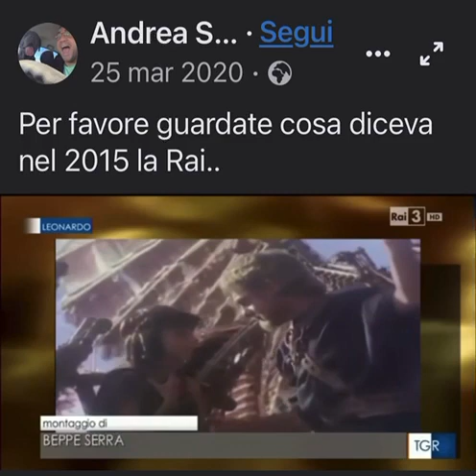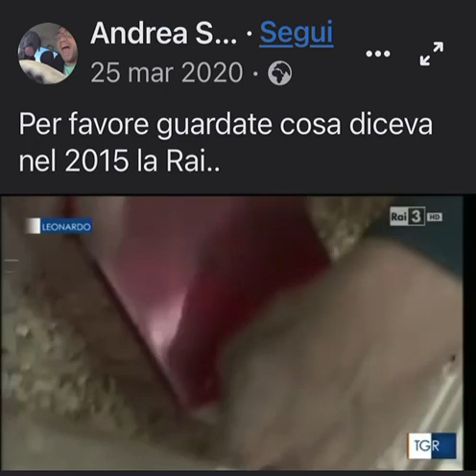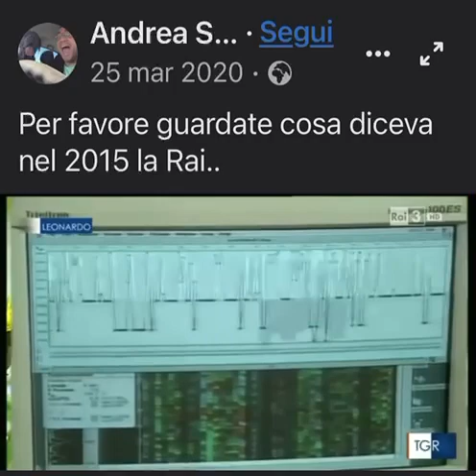Il COVID nel 2015 ne parlava RAI3 a Leonardo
le magliette più divertenti, ironiche, sagaci, satiriche, buffe, artistiche, subliminali,
da ridere
da indossare
da regalare